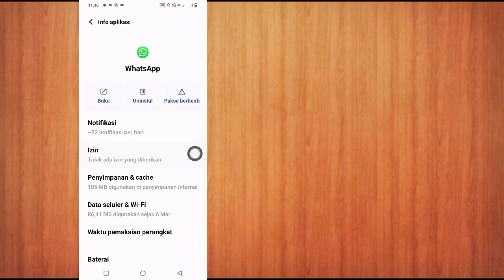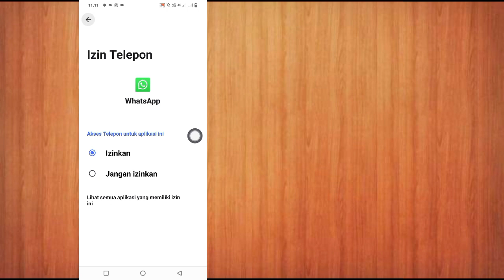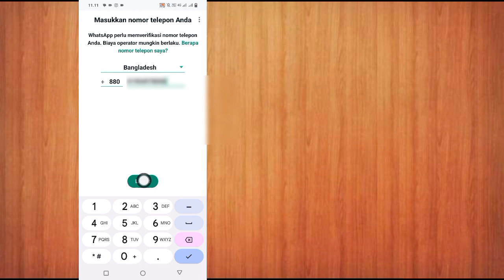Cara Memperbaiki Kode Verifikasi Whatsapp Tidak Menerima Pemecahan Masalah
Masalah Kode Verifikasi WhatsApp |
whatsapp otp tidak datang | Tetap

whatsapp otp tidak datang | whatsapp otp tidak diterima

Halo teman-teman di video kali ini saya akan memberikan cara mengatasi kode verifikasi Whatsapp tidak datang di android.
untuk memperbaiki masalah ini ikuti semua langkah tutorial saya dengan benar...

kode verifikasi otp whatsapp tidak datang
whatsapp otp tidak diterima

Saya harap video ini bermanfaat bagi Anda. Jika Anda memiliki pertanyaan, pastikan untuk meninggalkan komentar di bawah.